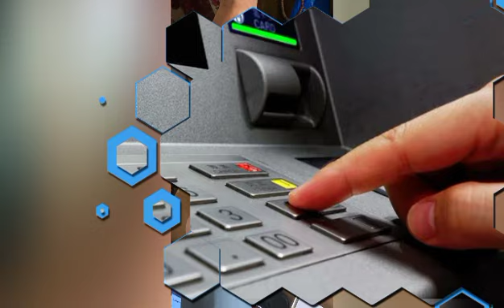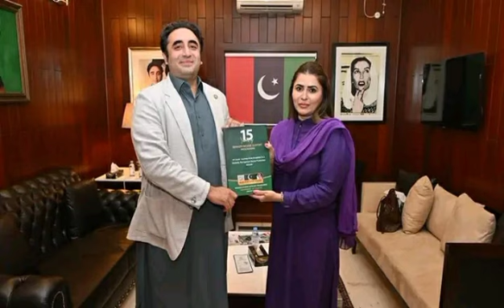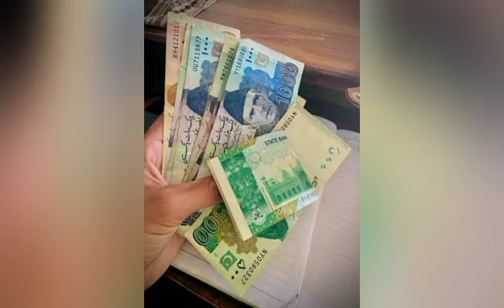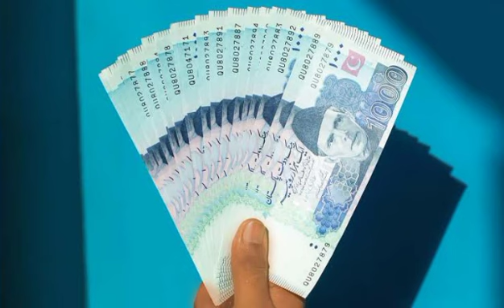ATM Payment bisp 10500 start in april | 8171 Survey 31 last date | new eid ehsass 2024 qist program